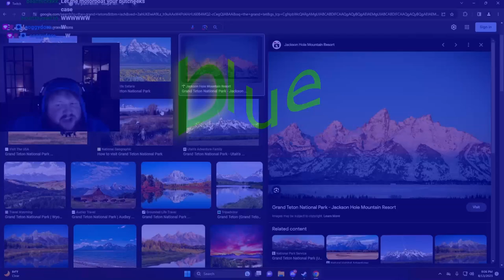I Hate G Majors 1 - 1000 (Part 1)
Look @YBL54K6 Your Next